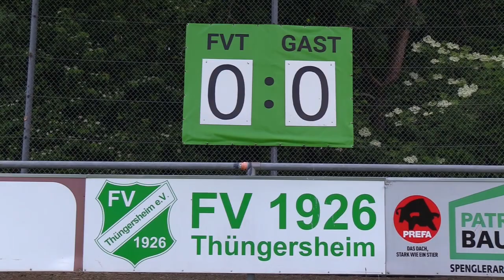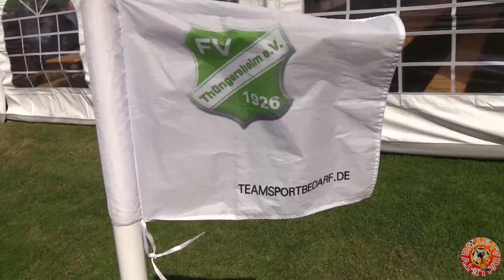U19: FV Thüngersheim - SV Kürnach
Qualifikation Bezirksoberliga...